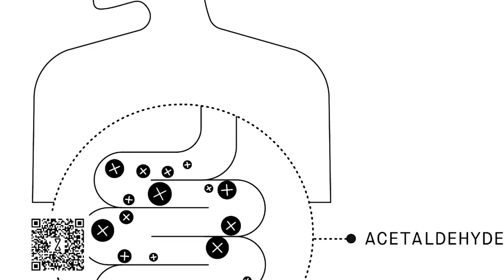FUNNY! The Party That Yanks Together, Stays Together!!! Boebert, Johnson & Don Jr.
FUNNY! The Party That Yanks Together, Stays Together!!! Boebert, Johnson & Don Jr. Steve Marmel and Stephanie Miller

Steven L. Marmel is an American television writer and producer who has worked on many animated TV series, including The Fairly OddParents, I Am Weasel, Danny Phantom, Family Guy and Yin Yang Yo!. During his work on The Fairly OddParents he frequently co-wrote episodes with Butch Hartman. Marmel also created the series Sonny with a Chance as well as the series Mech-X4.